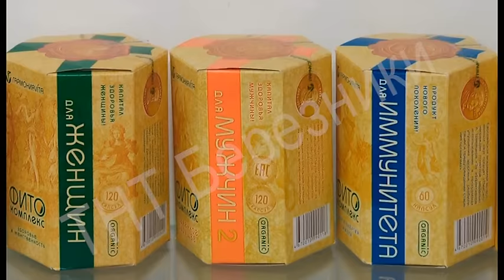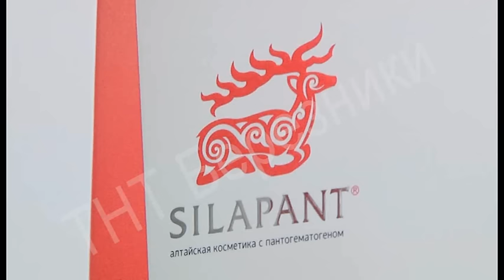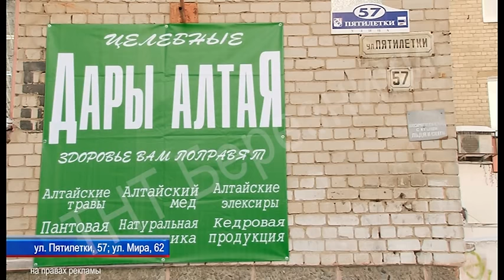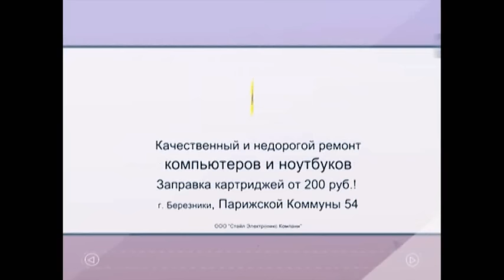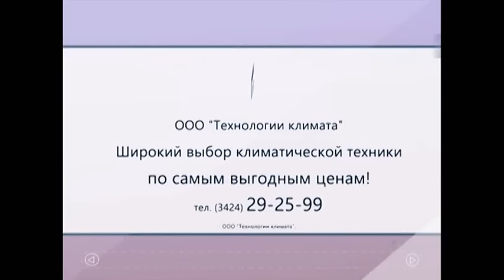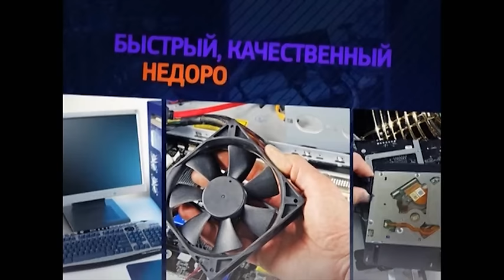902 выпуск Новости ТНТ Березники 18 декабрь 2015